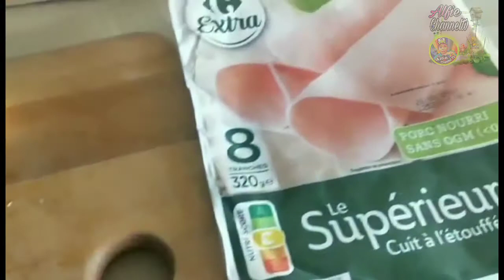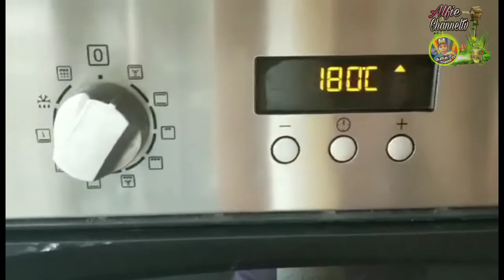QUICHE LORRAINE WITH LEEK AND HAM (COOKING VLOG)|| ALFIE CHANNEL TV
INGREDIENTS:

✅READY MADE PASTRY
✅5 EGGS
✅HAM
✅LEEK
✅300 GRAMS SHREDDED CHEESE
✅BUTTER
✅ONION
✅PEPPER
✅SALT